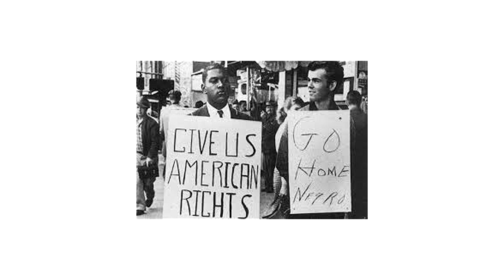Andrew Goodman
Andrew Goodman was one of three American activists of the Civil Rights Movement and also a social worker, murdered near Philadelphia, Mississippi, during Freedom Summer in 1964 by members of the Ku Klux Klan